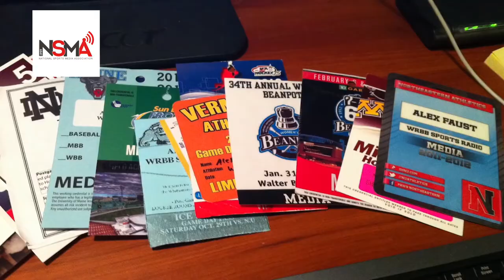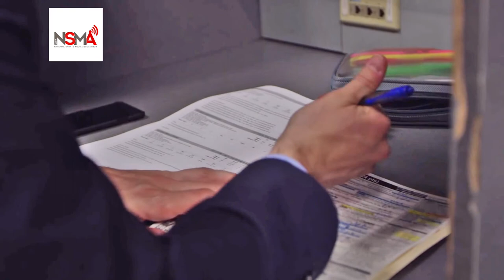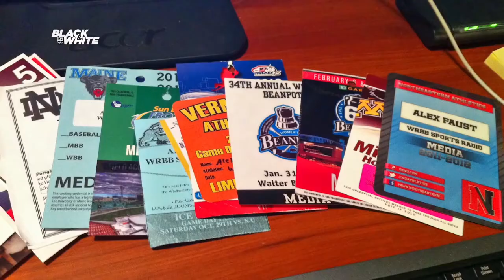A Conversation with 2011 Jim Nantz Award Winner Alex Faust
An interview with 2011 Jim Nantz Award winner Alex Faust, now the television play-by-play voice of the Los Angeles Kings